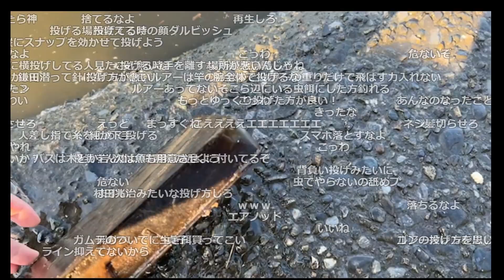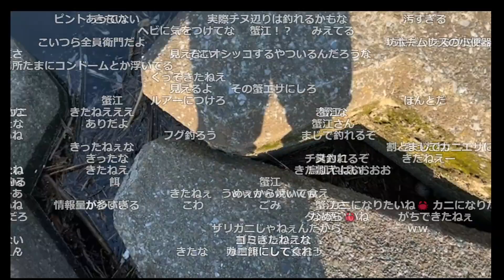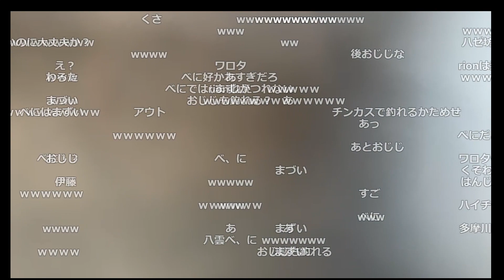多摩川の奇怪な生態を語る加藤純一【2022/06/28】